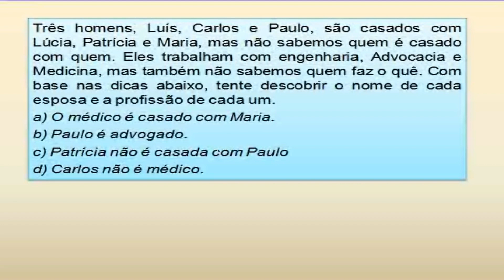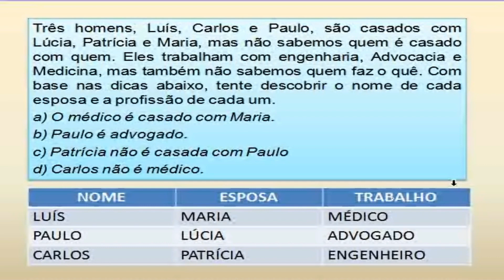QUESTÃO DE LÓGICA INFORMAL - RESOLUÇÃO OBJETIVA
Três homens, Luís, Carlos e Paulo, são casados com Lúcia, Patrícia e Maria, mas não sabemos quem é casado com quem. Eles trabalham com engenharia, Advocacia e Medicina, mas também não sabemos quem faz o quê. Com base nas dicas abaixo, tente descobrir o nome de cada esposa e a profissão de cada um.

a) O médico é casado com Maria.
b) Paulo é advogado.
c) Patrícia não é casada com Paulo
d) Carlos não é médico.